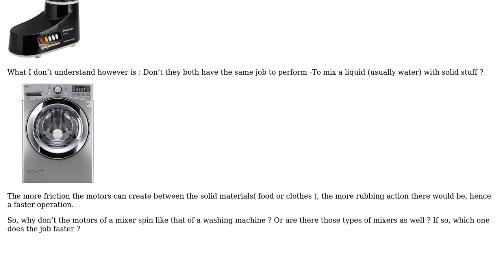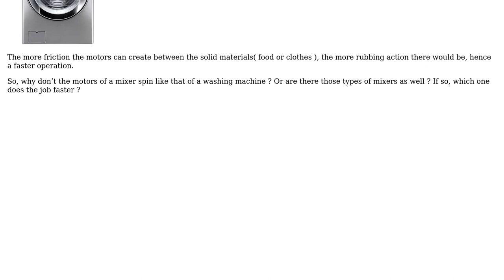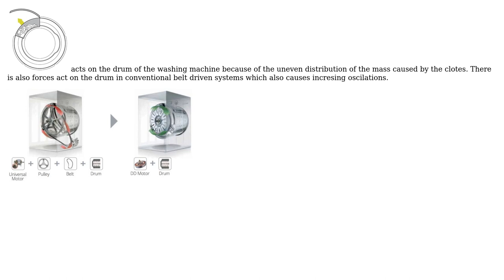Engineering: Washing Machines vs. Mixers (2 Solutions!!)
Engineering: Washing Machines vs. Mixers

With thanks & praise to God, and with thanks to the many people who have made this project possible! | Content (except music & images) licensed under CC BY-SA | Music | Images & others | With thanks to user RedHelmet user Onur user niels nielsen user Mika Sundland and the Stack Exchange Network Trademarks are property of their respective owners. You are responsible for your own actions.